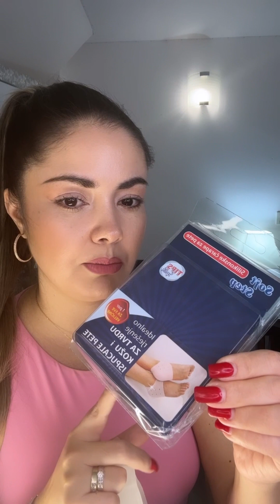Rutina de cuidado corporal/ te enseño todos mis productos👌skincare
Lista de productos:
⚡️Gel de ducha cream care de Nívea
⚡️Aceite de ducha de stoderm Bioderma
⚡️Jabón intimo Nivea fresh
⚡️Exfoliante corporal Tree Hut Coconut Lime
⚡️Crema humectante Atoderm Bioderma
⚡️Maquinillas de afeitar de Gillette Blue3 sensitive confort gel
⚡️Espuma de afeitar Nívea Men Sensitive
⚡️Aceite corporal en seco Eveline Oíl Of Nature
⚡️Crema de mano Atoderm Bioderma
⚡️Desodorante Secret delicate scent 48H
⚡️Garnier Mineral  Action Control
⚡️sof step pars talones